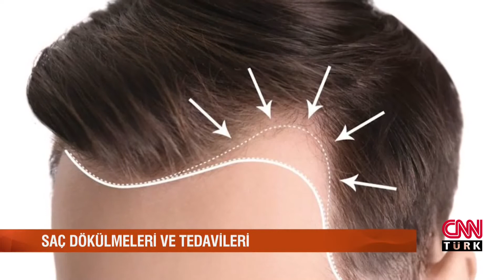CNN TÜRK İŞİN UZMANI BÖLÜM 6